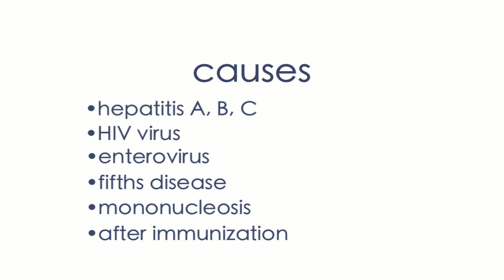Dr. Jerry Stanke Discusses Gianotti Crosti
Dr. Jerry Stanke of Dermatology Consultants, PA discusses the skin condition Gianotti Crosti.